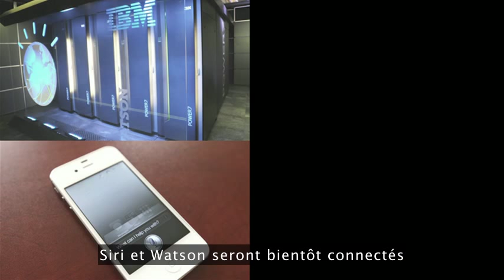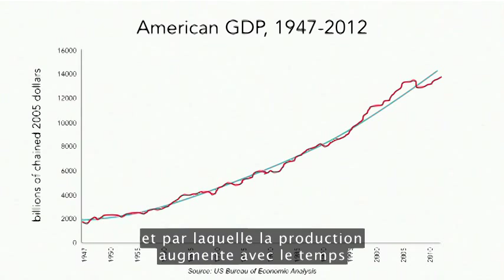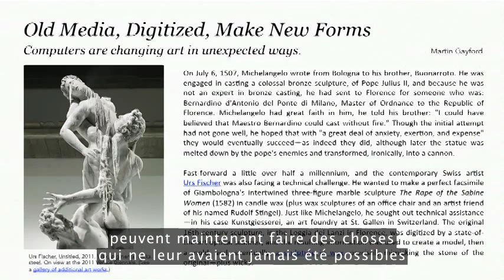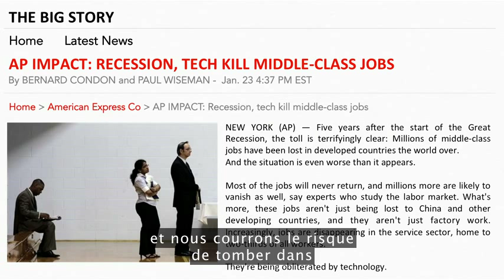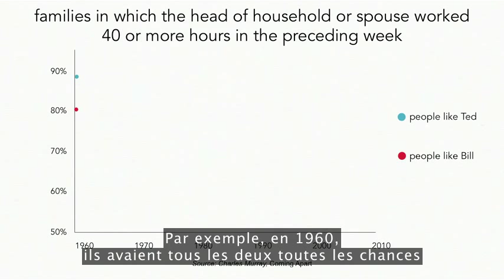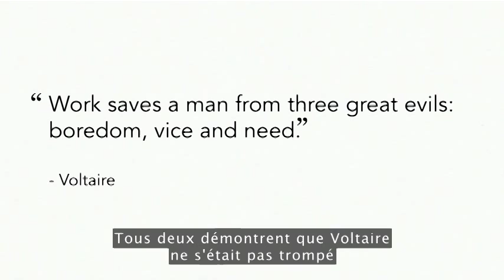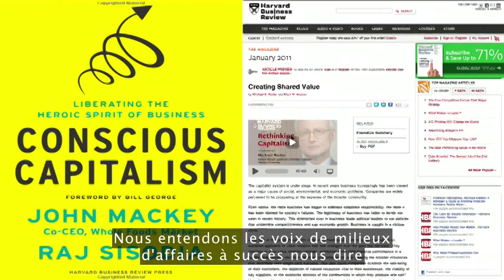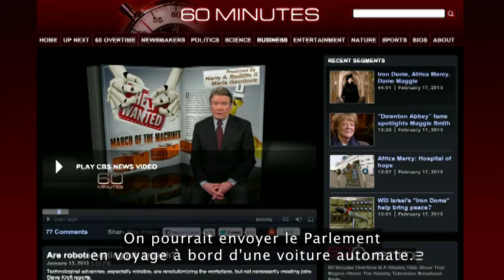Quels Seront les Metiers de Demain ? - Conférence TED D'Andrew McAfee